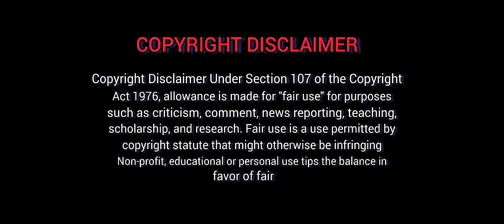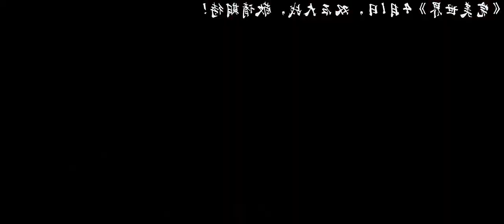perfect world episode60 tamil (@voice-of_tangsan )